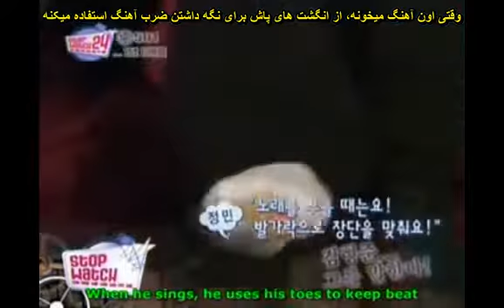stop watch, hyung jun ss501 with persian sub